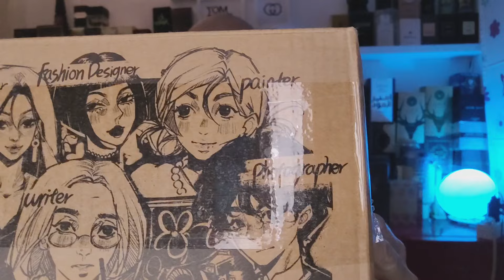🇨🇳 CUENTOS CHINOS 🇨🇳 CHIQIO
Hoy os traigo 2 perfumes nicho que vienen desde Shanghai China muy curiosos.